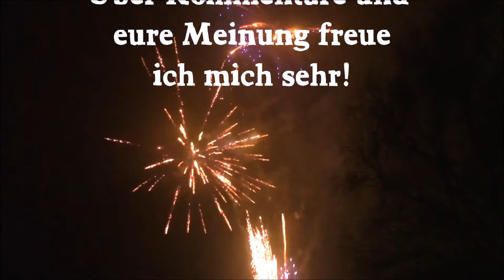Vuurwerktotaal Gold Brutality [2018]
2kg NEM verteilt in 100 Schuss auf 45 Sekunden - Das ist die Vuurwerktotaal Gold Brutality für ca. 100€. Sie gibt Vollgas und hat große Kohlegoldbuketts, Brokatbuketts, Glitzerbuketts sowie Goldpalmbuketts, allesamt mit blauen Sternen versetzt. Goldfans kommen hier auf ihre Kosten!